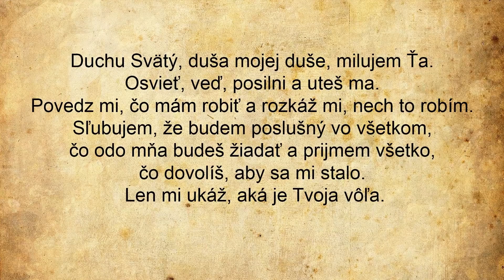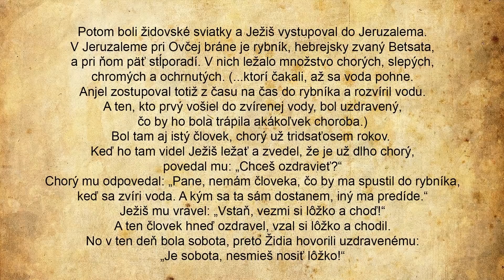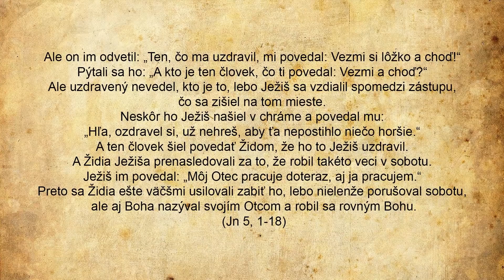1. časť Jn 5, 1-18